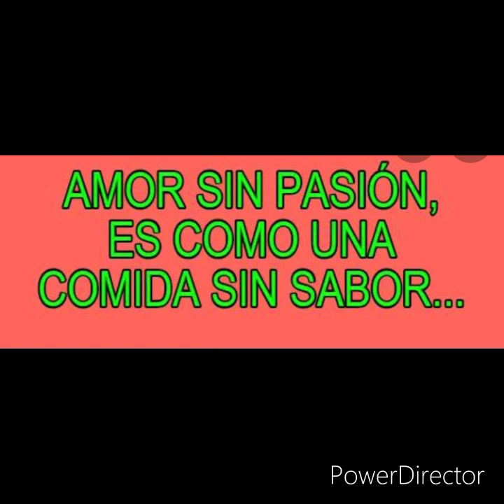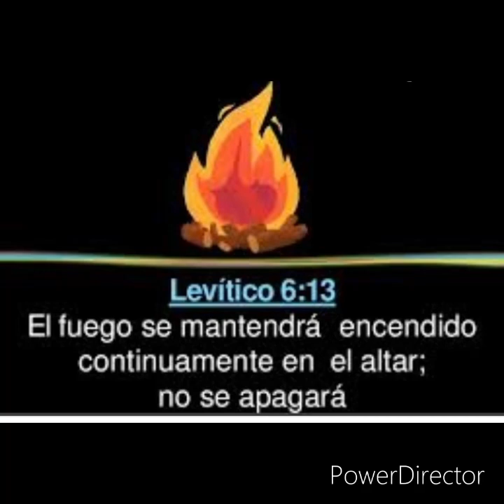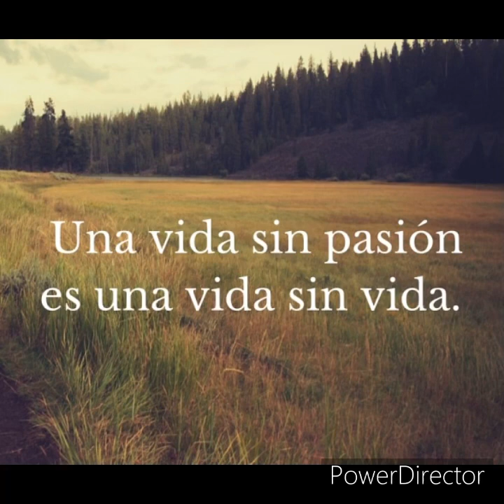Sin pasión nada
Debemos mantener viva la llama de la pasión en el amor, en nuestra relación con Dios con nuestras amistades!